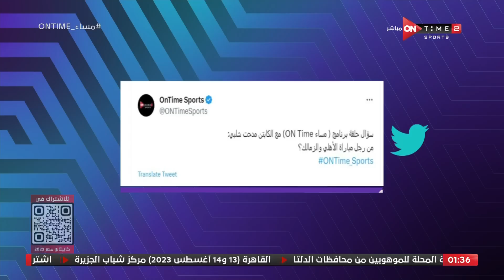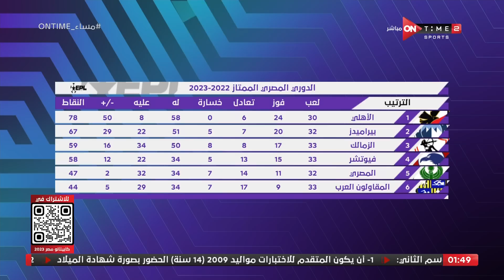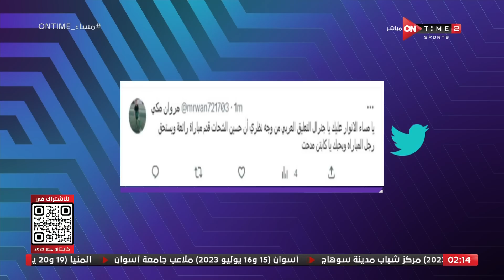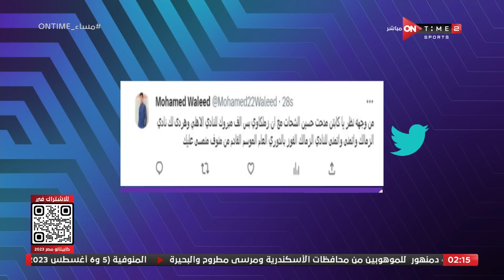مساء ONTime - حلقة الخميس 13/7/2023 مع مدحت شلبي - الحلقة الكاملة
برنامج مساء اون تايم يقدمة الاعلامى والمحلل الكبير مدحت شلبي حيث انه يستضيف العديد من نجوم الكرة ويكشف الكثير من الكواليس للجماهير عن حياتهم ومواقف تعرضوا لها داخل الملعب وخارجة ويقوم بتحليل شامل للمباريات المحلية والعالمية  بالإضافة الى مسابقة ثقافية بين ضيوف البرنامج يذاع من الثلاثاء الى الخميس الساعه 11 مساءً